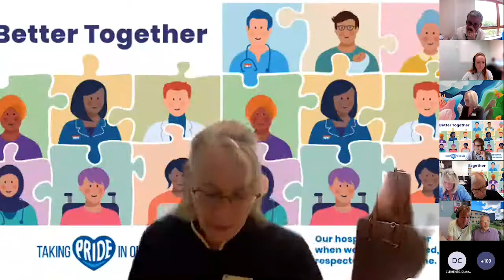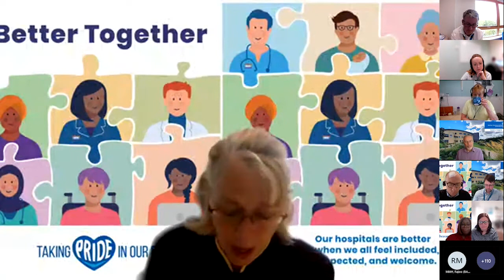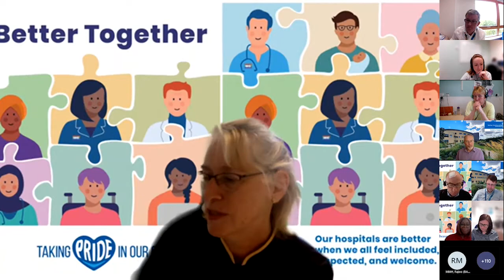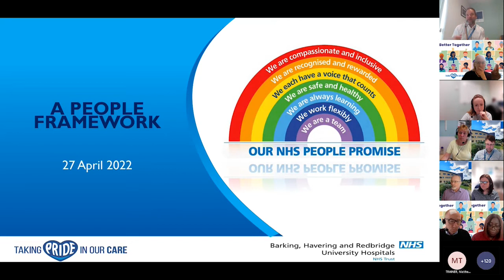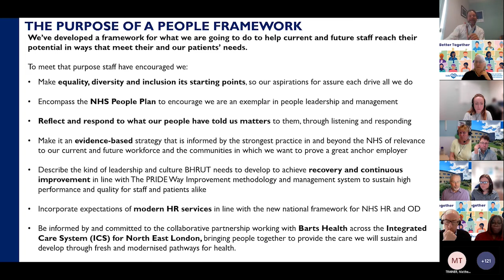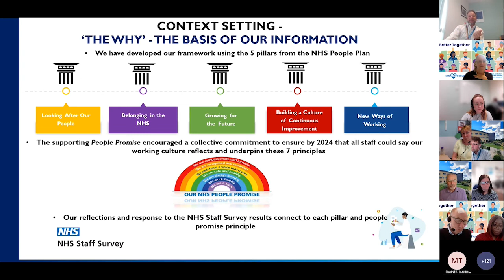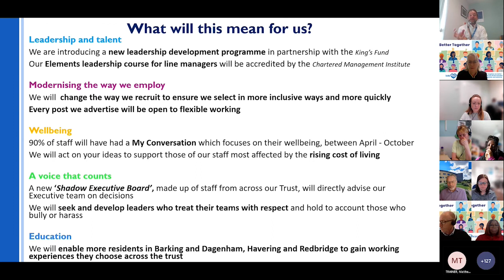Question Time With The Execs 28 April 2022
Recording from the 28 April Question Time with the Execs meeting for staff